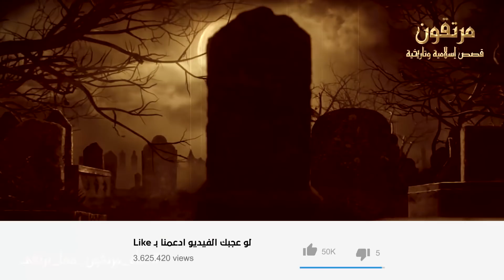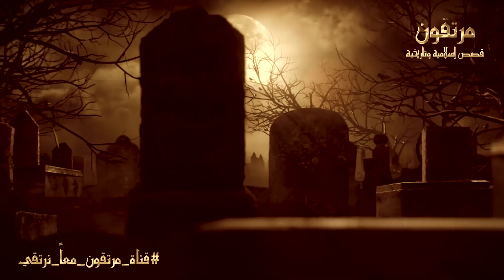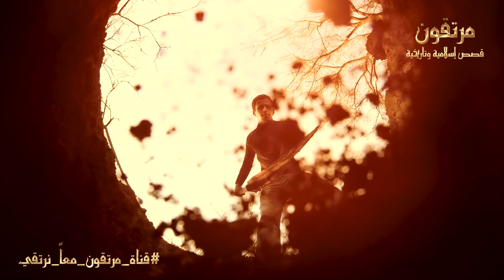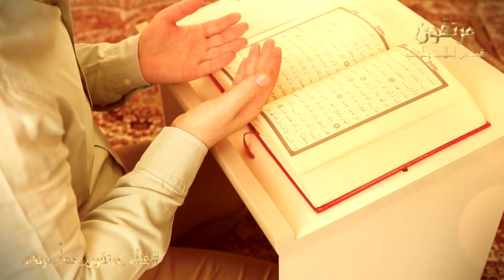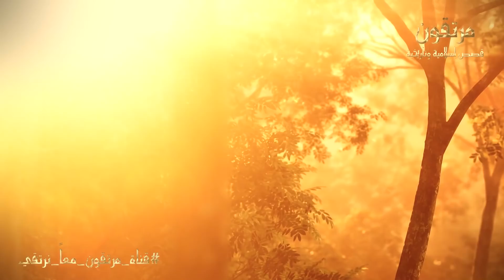هل يرى ويسمع الميت ؟ وهل يزور الاموات بعضهم فى القبور ؟ وهل يشعرون بأخبار أبناءهم الأحياء ؟ ستبكى !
كيف يرى ويسمع الميت ؟ وهل يشعرون بأخبار أبناءهم اأاحياء ؟ وهل يزور الاموات بعضهم فى القبور ؟
كيف_يرى_ويسمع_الميت مرتقون_معاً_نرتقى

قصص اسلامية اخري :
◄ كلمة أقسم النبي ﷺ من قالها سيدخل النار سبعين سنة ولن يغفر الله له وللأسف يقولها أكثر المسلمين

◄ المرأة التى رفضت جثـ.تها الدخول الى القبر وارعبت الناس . فتبرأ منها ابنها امام الجميع ؟ قصة مبكية

◄ ثلاثة اصناف من الرجال اياكى ان تتزوجى منهم حتى لا تندمى ؟ احذرى ان يكون زوجك منهم !! ستنصدم

◄ من هى اخت النبي ﷺ ؟ ولماذا حاربت الرسول مع المشركين ؟ وماذا فعل معها المسلمون ؟ قصة تبكى القلوب !!

◄ سر عجيب في سورة الضحى لو عرفته لانحلت جميع مشاكلك فى الحياة واصبحت من اسعد الناس ؟ سبحان الله !!

◄ ذكر اذا قلته تنزل عليك الملائكة من كل مكان مثل المطر لتحقق لك ما تريد ؟ اندهش منه النبيﷺ ؟سبحان الله
تغسيل الميت وتكفينه والصلاة عليه حسب سنة المصطفى صلى الله عليه وسلم
ماذا يقول القبر للميت عندما يرحل الجميع عنه ؟وماذا يحدث للميت اول ليله في القبر ! ستبكى لحالك؟
دعاء للميت || الدعاء الذي سوف يسعد كل ميت من أحبائك || صدقة جارية || القارئ عبدالجليل الزناتي
مراحل جسد الميت في القبر
ماذا تفعل عند سكرات الموت لشخص امامك
هل تعلم ما هي المراحل التي تحدث لحظة الاحتضار وخروج الروح
هل تعلم من هو اخر رجل يمر علي الصراط يوم القيامة؟ هل سيدخل الجنة ام النار؟ قصة تبكي القلوب
أعمال تنجيك من عذب القبـ.ـر وإن كنت عاصى أخبرنا بها النبى ? ؟ فيديو اذا ضيعته ضاع الكثير من عمرك !
هل تعلم ماذا يحدث للمـ.ـيت في أول ساعة في القبر وما شكل "منكر ونكير"؟ 10دقائق مخيفة ستجعلك تبكي بشدة
لماذا يغسل الميت؟ اجابة صادمة !! ستبكي علي حالك !!
مراحل تحلل جسد الانسان فى قبره ؟ من أين يأتى الدود فى القبر؟ وأين يختفى ؟ وهل يشعر الميت بذلك ؟ستبكى
هل تعلم ماذا يري الانسان قبل موته بلحظات سبحان الله الشيخ عمر عبد الكافي
هل الميت يستفيد من اعمال الخير التي تعمل له ؟
هل تعلم ماذا يحدث للميت عند زيارة قبره؟ وهل يتكلم مع من يزوره؟
لماذا يفتح الميت عينيه عند موته؟ اجابة صادمة !! ستبكي علي حالك !!
ستندهش لما تعلم لماذا اختارك الميت ليأتيك فى المنام
هل يشعر الميت بالوقت في القبر ؟ وكيف يمر عليخم الزمن في القبر !؟
كيف يتواصل الأحياء مع الأموات في الدنيا؟ وهل الميت يتسطيع التواصل مع الاحياء
أين تذهب الروح بعد الموت ؟ ستبكي عندما تعلم..!!
هل يرى الميت جنازته بعد موته؟ وهل يسمع ويشعر بمن حوله قبل دفنه ؟وماذا عن عالم البرزخ
هل الميت في البرزخ ينام وكيف تلتقي الأرواح؟
ما هي عدد الأيام التي يسأل فيها المـ.ـيت في القبـر؟ وما مصيره داخل القبـر؟ تفاصيل ستجعلك تبكي بشدة
هل يشعر الوالدين في قبرهم بأخبار اولادهم الأحياء ؟ وهل يتكلم مع من يزوره ؟ ستبكي على حالكم !!
الشيخ عمر عبد الكافي : هل يشعر والديك في قبرهم بأخبارك انت والأحياء
شعور المتوفي بأهله عند بكائهم أو الدعاء وقراءة القرآن له ودعائه لهم وإحساسه بهم
ما أفضل عمل يقدم لشخص متوفي؟
تفسير حلم رؤية الميت حي في المنام | اسماعيل الجعبيري
هل الميت يعرف انك حزين عليه
كيف يعيش الميت في عالم البرزخ بعد الموت و قبل يوم القيامة ؟
5 علامات لو رأيتها على الميت فاعلم أنه من أهل الجنة أخبرنا بها النبي ﷺ
هل يعلم الميت المقبور أنه قد فارق الدنيا ؟ الشيخ علي بن صالح المري
هل يرى الميت ويسمع من يزوره عند قبره ؟ | ستندهش حقا ..!
هل يشعر الميت بى الاحياء من حولة؟ للشيخ الشعراوى
المتوفى يسمع نبأ وفاته بعد مو ته - مترجم | عبدالدائم الكحيل
هل يشعر الميت بمن يزوره | الشيخ مصطفى العدوي
اوقات يكره فيها دفن الميـ ـت ؟ فماذا يحدث فيها داخل القبر؟ ولماذا حذرنا منها الرسولﷺ؟ ستبكى على حالك
علامات إذا رآها الإنسان فسوف يمـ ـوت بعد أيام قليلة! فكيف يشعر بهذه العلامات؟ حتمًا ستبكي
هل يسمع الموتى الأحياء؟
هل يرى الميت ويسمع وهو في القبر وماذا يحدث له عند زيارة قبره وهل يطلع على حال اهله في الدنيا
ماذا يحدث للميـ ـت عند زيارة قبره ؟ وهل يتكلم مع من يزوره ؟ وهل يعلم بأحوال أهله فى الدنيا ؟ ستبكى
هل يشعر الميت بالألم في جسمه فيغسل بماء بارد؟ وهل العذاب في الروح أو البدن؟
هل يعلم الميت بمن يزوره
هل الميت يرى أهله في الدنيا؟ - بن باز
هل الموتى يسمعون من يكلمهم ويعرفون أحوال أهلهم في الدنيا؟ - الشيخ ناصر الدين الألباني